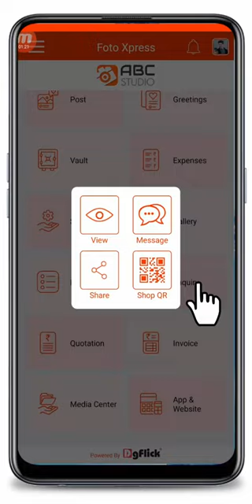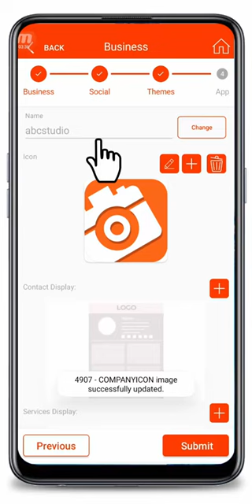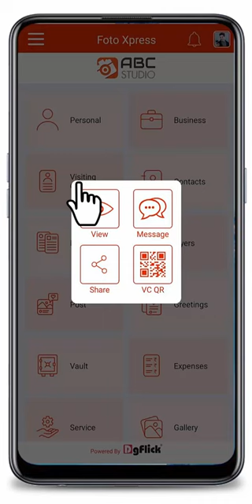फोटो एक्सप्रेस गो प्रो अपग्रेड करे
फोटोग्राफर्स के लिए बेस्ट मार्केटिंग अप्प लेकर आया हे डिजिफ्लिक

अपना अप्प और वेबसाइट खुद बनाये फोटो एक्सप्रेस एप के माध्यम से
आपकी अपनी ऐप  जिसे आप आपके कस्टमर प्रॉस्पेक्ट्स को शेयर कर सकते हैं और लोग आपका सर्विसेज पोर्ट फोलियो देख कर आपको अप्प के थ्रू इन्क्वारी भेज सकते हे